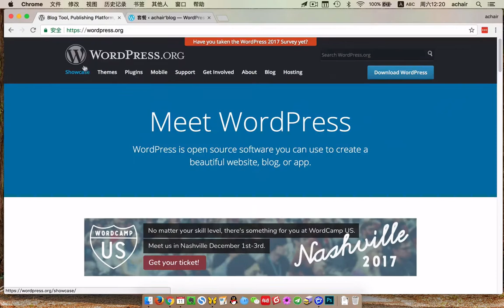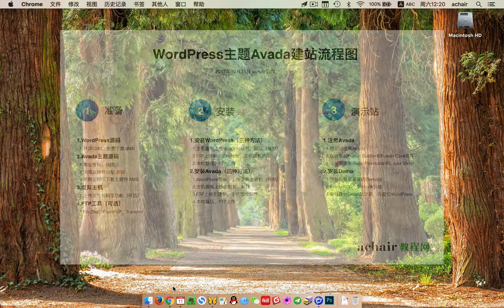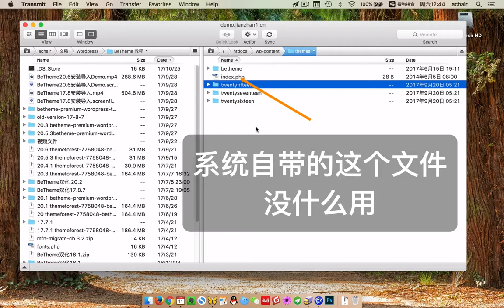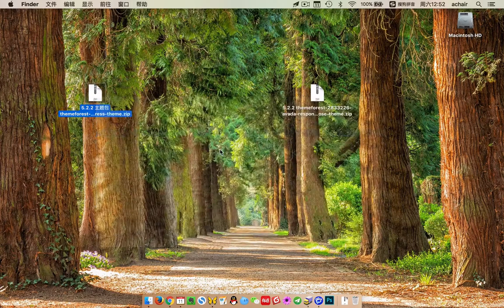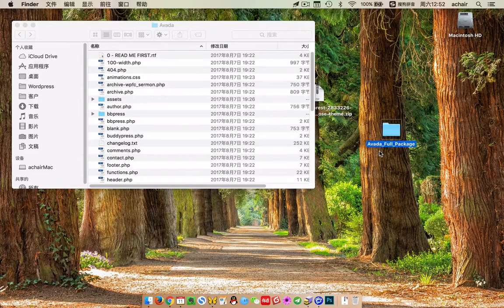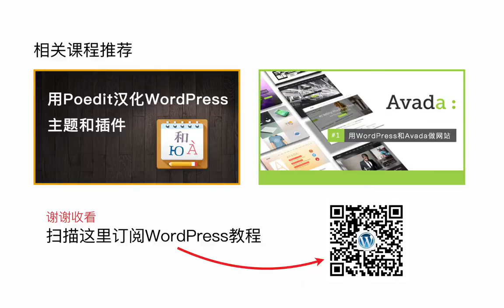安装WordPress之前要做哪些准备（注意根目录 主题目录和主题文件夹）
来自《WordPress基础教程》安装WordPress之前要做哪些准备（注意根目录 主题目录和主题文件夹）